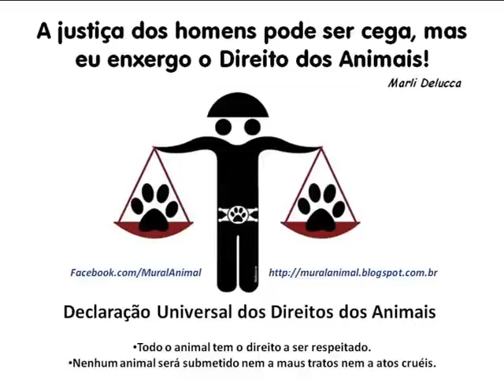Girl Controls 6 Pit Bulls During Feeding Time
Menina de 4 anos comanda 6 Pit Bulls durante a refeição
4-Year-Old Girl Controls 6 Pit Bulls Like A Boss During Feeding Time